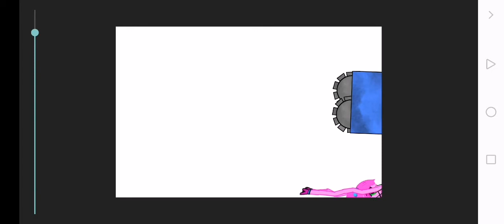mommy long legs